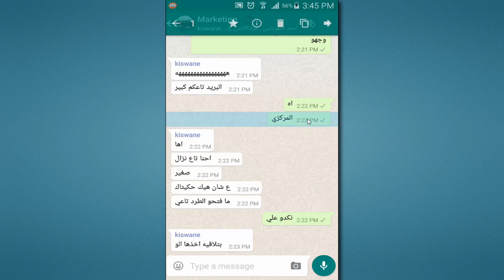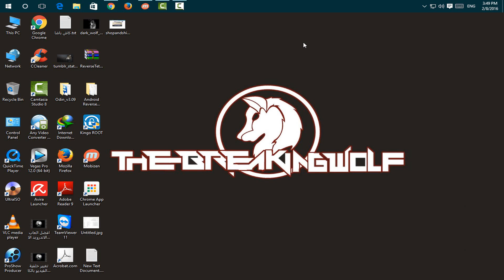كيف اعرف من قرأ رسالتي في مجموعة الواتس اب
السلام عليكم ورحمة الله وبركاته, هل كنت تتسائل كيف يمكن ان تعرف من الذي قرا رسالتك في جروب او مجموعة الواتس اب ومن الذي لم يقراها!

في هذا الفيديو ان شاء الله ساقوم باجابتك على تساؤلك هذا, حيث ساريك طريقه بسيطة لتعلم من خلالها عندما ترسل اي شيء على جروب او مجموعة الواتس اب من الذي قرا رسالتك ومن الذي لم يقرا رسالتك في داخل المجموعة